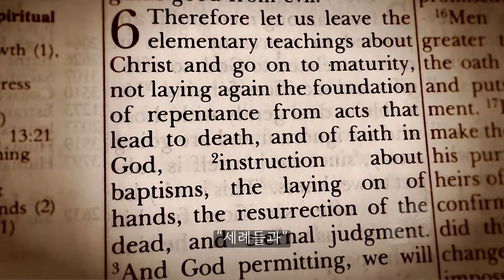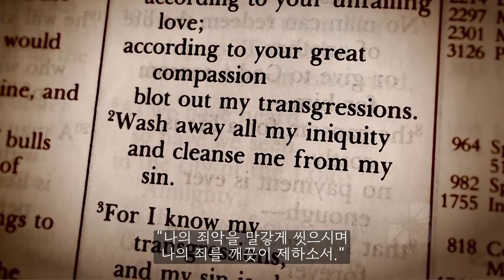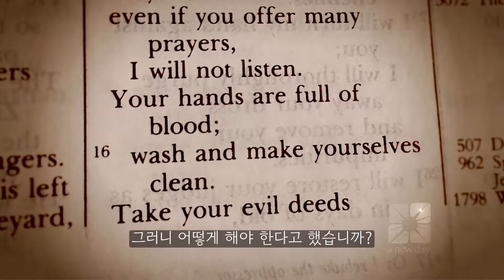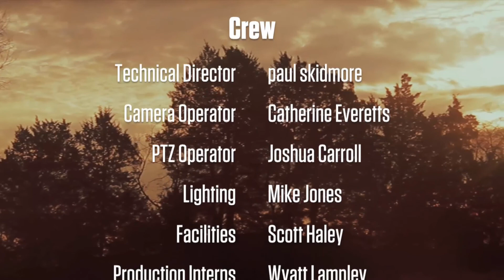Gift of Baptism (1/3)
세례의 선물 (1/3)